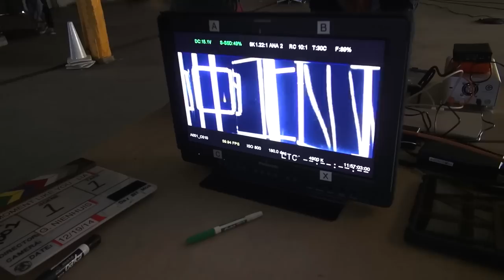BTS Moment Like You - Lia Marie Johnson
BTS from day one of my music video shoot. :)

Directed and Edited by: Ryan Bell